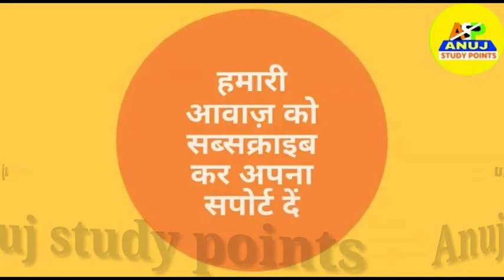जल्दी देखें Bihar Board 10th 12th Exam 2021||BIhar Board chairman आनंद किशोर Live Confirince today N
Bihar Board maitric Exam news 2021
Bihar Board Inter exam news 2021
Bihar Board Examaction 2021| Bihar Board Inter exam guidelines 2021 maitric exam guidelines 2021
Bihar board matric exam 2021 Bihar Board Inter exam 2021 Bihar Board Inter exam center rules 2021 maitric exam rule 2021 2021 Exam center rules 2021 Bihar Board maitric exam center rules 2021